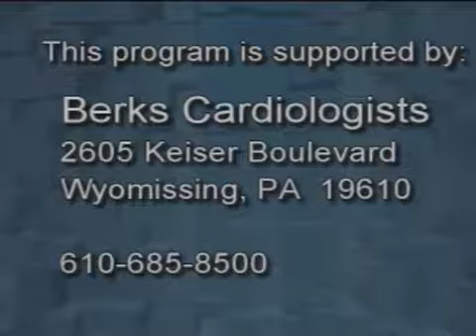Aortic Stenosis 4-13-11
Aortic Stenosis on Heart to Heart.